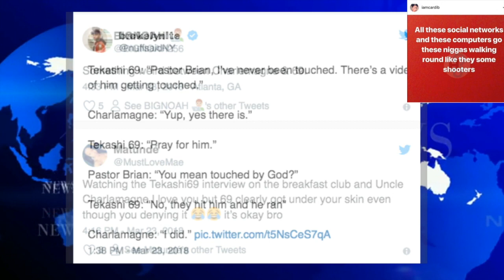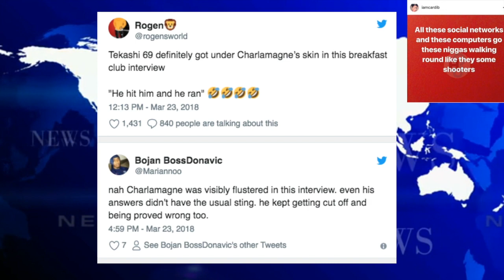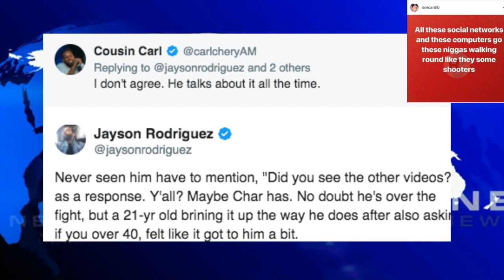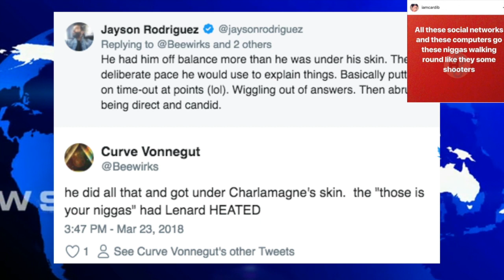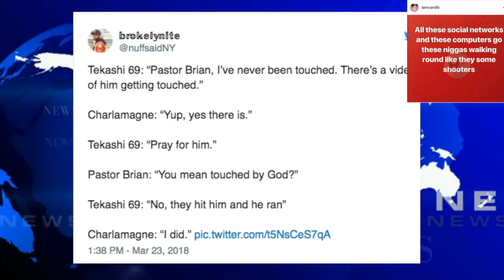Cardi B REACTS to 6IX9INE Interview Claiming He is Hottest in NYC and Sends Shade | Allegedly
WIRELESS EARBUDS W\ CHARGEBOX $39.99